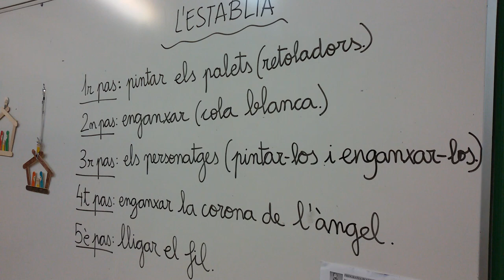Alumnes de 3r d'EP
Els alumnes de Tercer de Primària del Col·legi Sant Ramon de Penyafort, Vilafranca-Manyanet, hem començat les activitats de Nadal construint l'establia amb palets de fusta, pintats amb retoladors i enganxats amb cola blanca. Una manualitat senzilla i humil, igual que Sant Josep, la mare de Déu, el nen Jesús i l'àngel. En temps d'Advent, l'artesana establia vigila atenta les nostres classes. Per Nadal, lluirà als menjadors de les nostres llars. Ens ha agradat fer aquesta manualitat perquè era fàcil, l'hem feta sols, l'hem pintada i l'hem enganxada lliurement. I perquè hi hem posat un fil i la podem penjar. Bon Nadal!